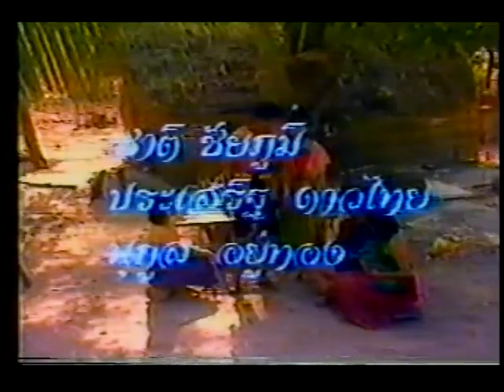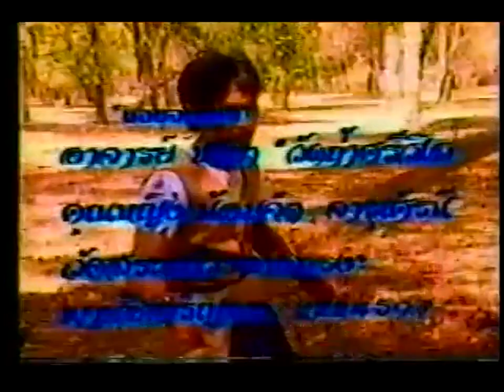ไชยา มิตรชัย ผลงานละครพื้นบ้านเรื่องแรก